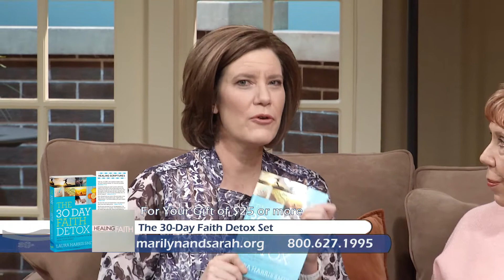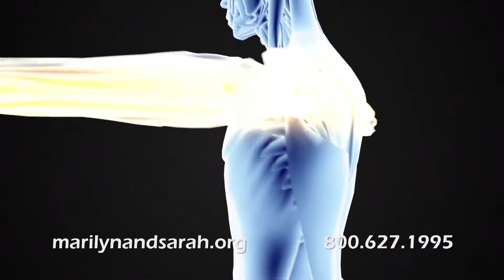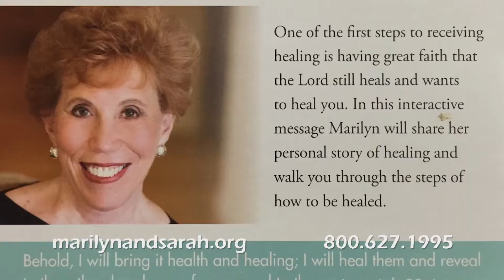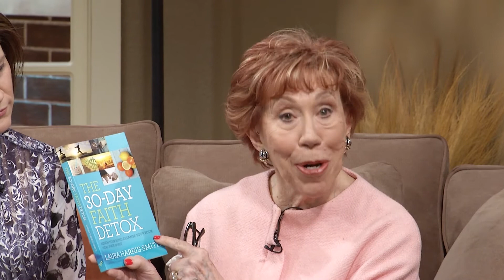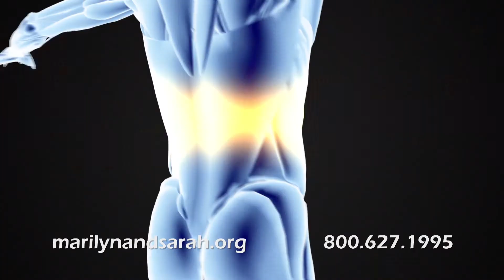30 Day Faith Detox with Laura Harris Smith - Part 1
Do you need a reset button?  Tune in to hear certified nutrition counselor and wellness expert Laura Harris Smith share how you can detox your mind, body, and spirit in 30 days.